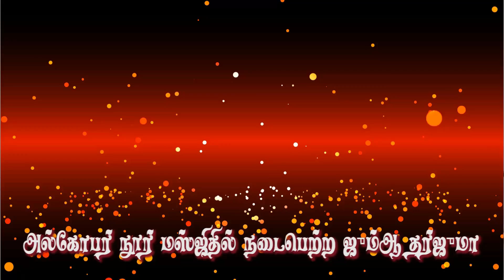நபி (ஸல்) அவர்கள் கற்றுத்தந்த நற்குணங்கள்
அல்கோபர் நூர் மஸ்ஜிதில் நடைபெற்ற ஜும்ஆ தர்ஜுமா, நாள் : 21:04:2017, இடம் : மஸ்ஜிதுல் நூர் அல்கோபர், சவூதி அரேபியா.